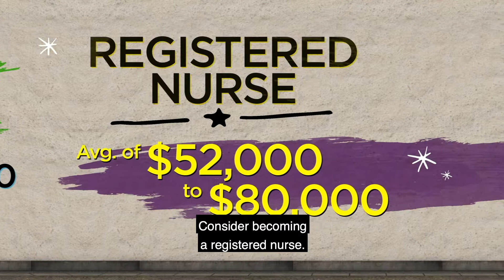Jobs Y’all. Explore Biotechnology, Life Sciences and Healthcare!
Texas has Jobs, Y’all! The Biotechnology, Life Sciences and Healthcare industry is expected to employ 646,000 by 2026. Visit JobsYall.com to explore this and other growing industries and careers in Texas. Your Career. Your Story